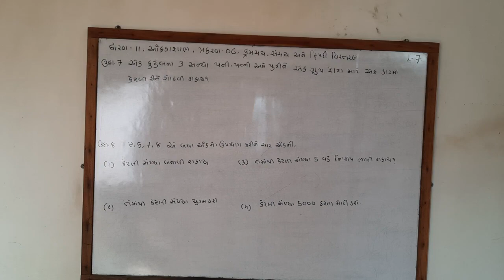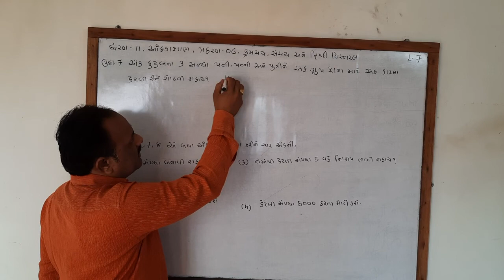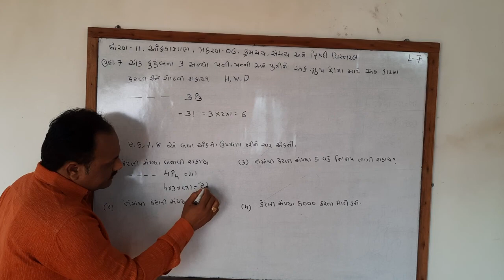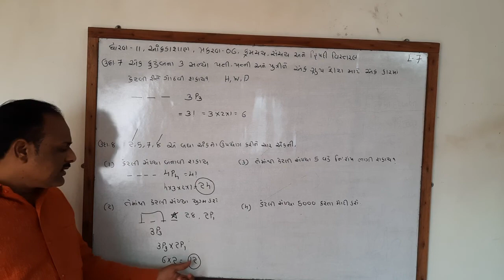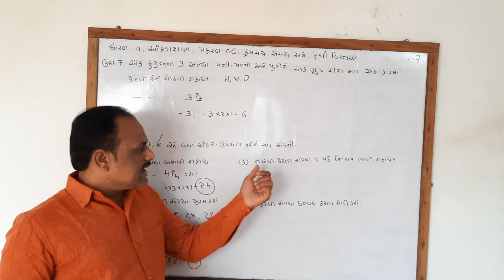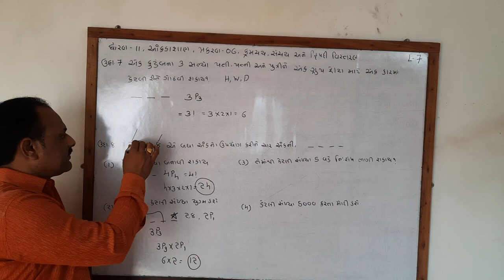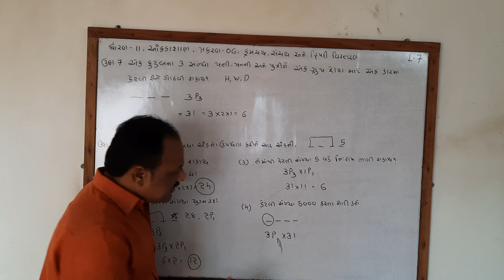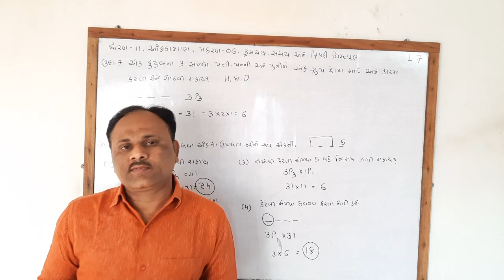ધોરણ 11 આંકડાશાસ્ત્ર પ્રકરણ 06 ક્રમચય, સંચય અને દ્વિપદી વિસ્તરણ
👉 Lecture 07
👉ઉદા 7,8